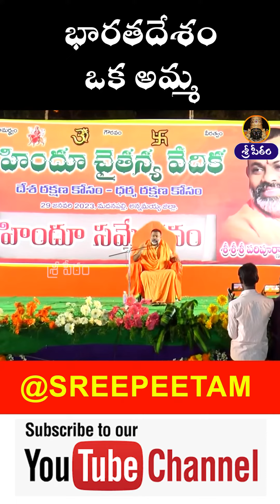భారతదేశం ఒక అమ్మ